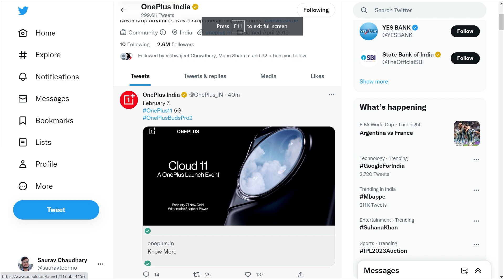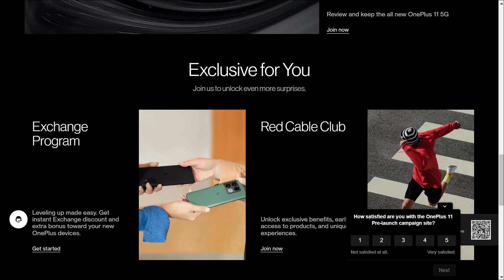OnePlus 11 5G - Official India Launch Date | OnePlus 11 5G India Price, Specifications, Alert Slider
Hello Dosto, OnePlus 11 February ko India mein OnePlus 11 5G ko launch karne wala hai jisme aapko Snapdragon 8 Gen 2 SOC, 50 M.P Triple Rear Camera, 120 Hz Oled Display aur bhi bhot kuch dekhne ko milne wala hai aur sath hi maine aapse OnePlus 11 5G ke India Pricing ke baare mein bhi baat kiya hai to poori jankari ke liye iss video ko end tak dekhe..